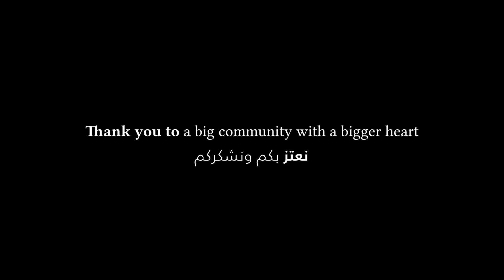TECOM Group Thanks Partners with Moving Social Media Campaign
TECOM Group, part of Dubai Holding, has lauded the resilience, resourcefulness and readiness of its business partners for supporting the UAE during the COVID-19 pandemic with a heart-warming video acknowledging their vital contributions.